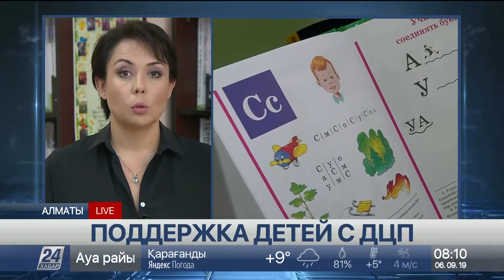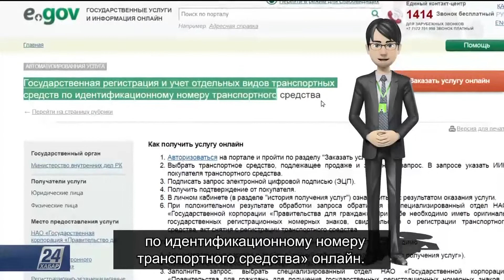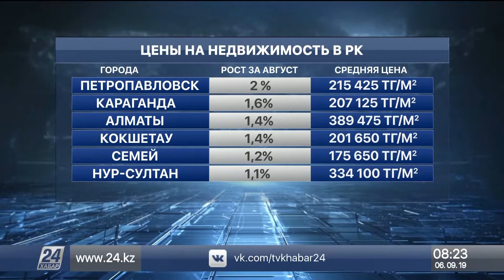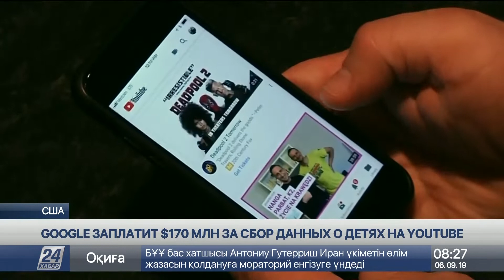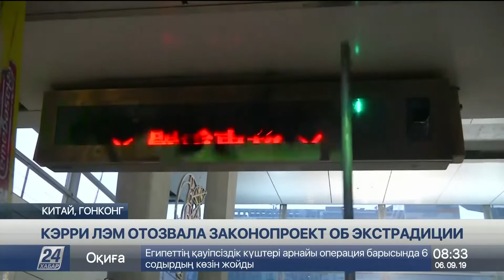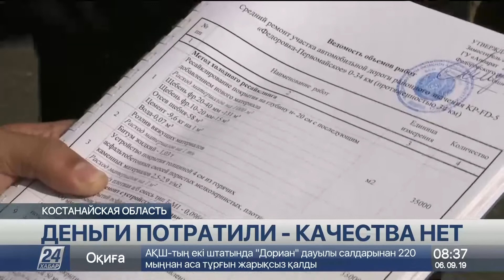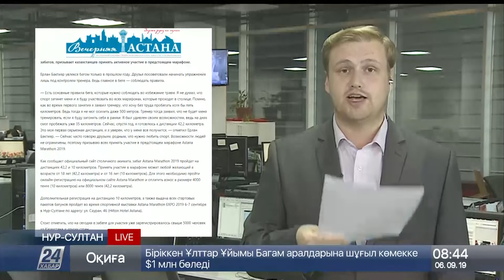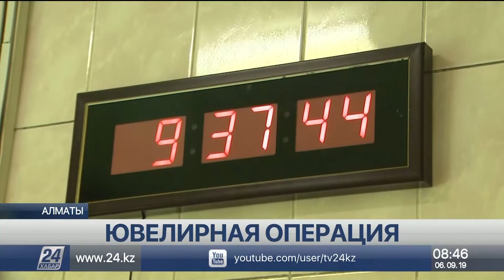Выпуск новостей 08:00 от 06.09.2019